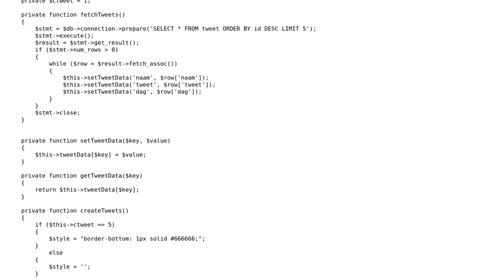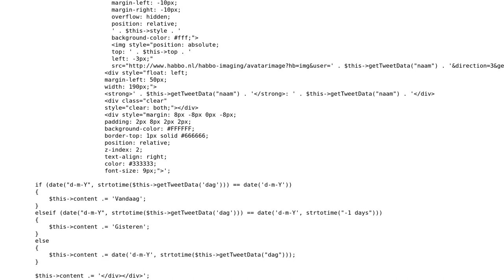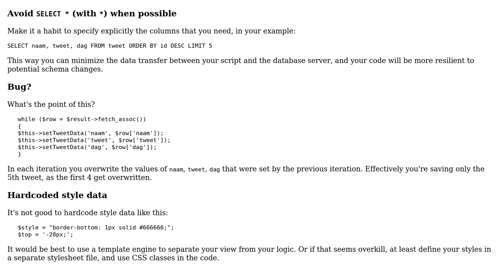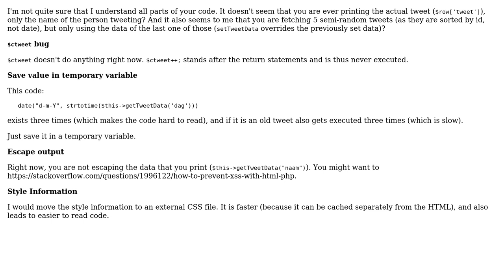Custom Class to show tweets (2 Solutions!!)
Custom Class to show tweets

With thanks & praise to God, and with thanks to the many people who have made this project possible! | Content (except music & images) licensed under CC BY-SA | Music | Images & others | With thanks to user Zephryte Zephryte user tim user janos user Jamal and the Stack Exchange Network Trademarks are property of their respective owners. You are responsible for your own actions.